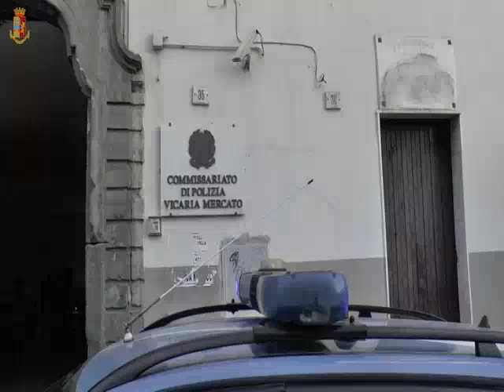Forcella Operazione Alto Impatto